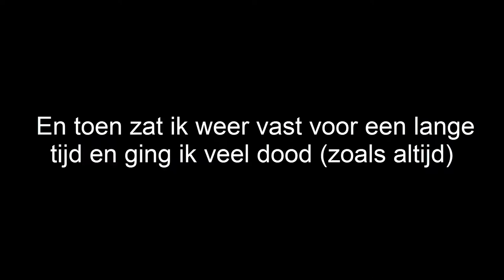'WAT EEN KUTLEVEL!' ~ Half-Life #18 Let's Play